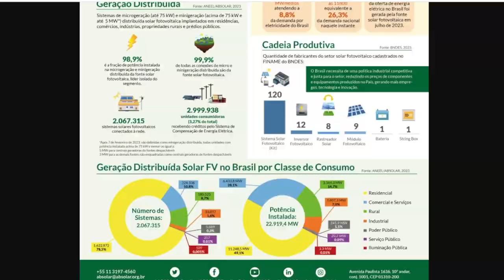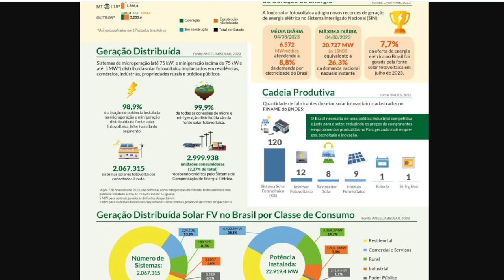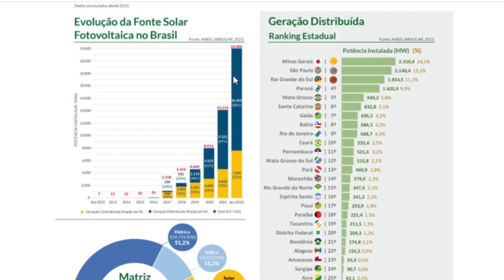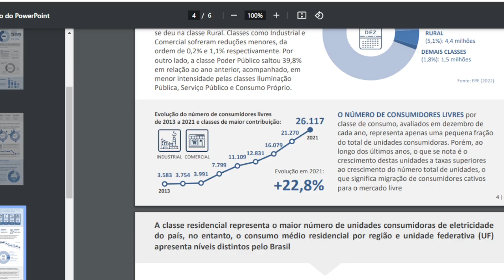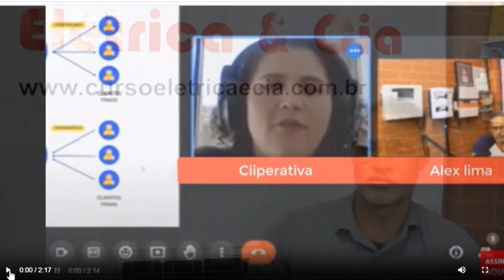Como Ganhar Dinheiro com Usinas Fotovoltaicas e o Tamanho Deste Mercado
🔥 *OFERTA LIBERADA PARA O CURSO USINAS* 🔥Aproveite antes que termine
*Parcelado no Cartão até 12x de R$29,64*

►CRÉDITOS
 Apresentação e Direção: Alex Lima
 Produção: Pedro Ricardo Lima
 Arte e Imagens: Gabriel Lima
 Atendimento: Dirlene da Costa